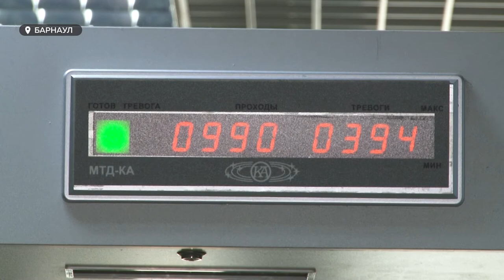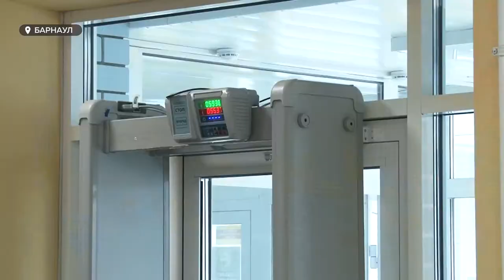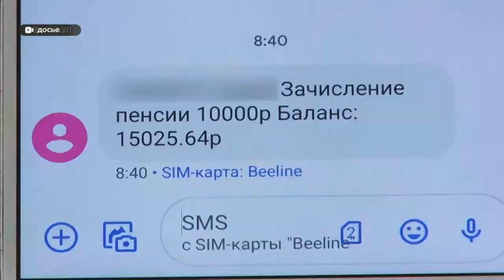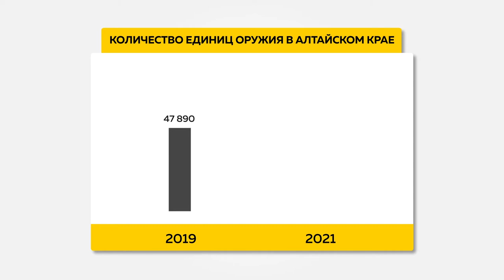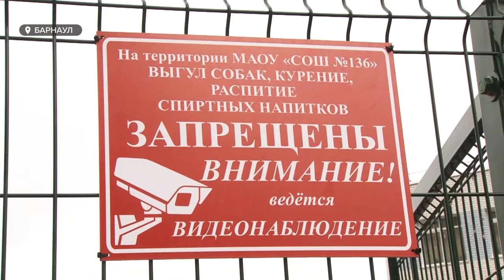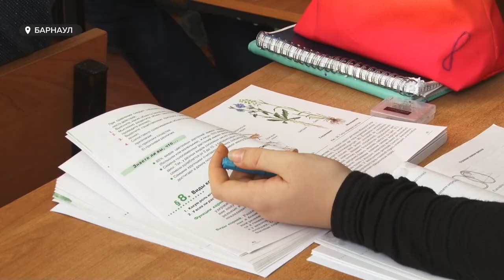В российских школах боятся не только не сдать ЕГЭ, но и стать жертвой нападения человека с оружием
Со времен Беслана источник опасности начал меняться. И теперь это может быть сам школьник или бывший выпускник. Так, в бийскую школу недавно позвонили с угрозой. Вскоре выяснилось: так ученики пытались сорвать уроки. В боевой готовности сейчас – все. Школам Барнаула выделили 20 миллионов рублей для охраны ЧОПовцами. В отличие от пенсионеров на вахте, они проходят подготовку, имеют  лицензию. Но не оружие. Специалисты объясняют: такая защита в функции ЧОПа не входит.